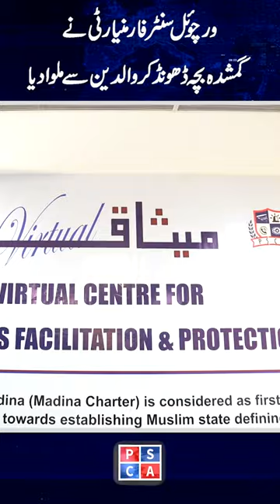New Misaq Centre Ensures Minority Safety!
The protection of minorities is considered one of the state's primary responsibilities. Following the orders of Chief Minister Punjab, Maryam Nawaz Sharif, a "Misaq Center" has been established at the Punjab Safe Cities Authority for minorities. Citizens belonging to minority communities can now call 15 and press 4 to contact the Virtual Center for Minorities at Safe City.
The Virtual Center for Minorities addresses the issues of the minority community on a priority basis. The purpose of establishing a separate centre is to assure citizens belonging to minorities that the government is always striving to protect their lives and property.